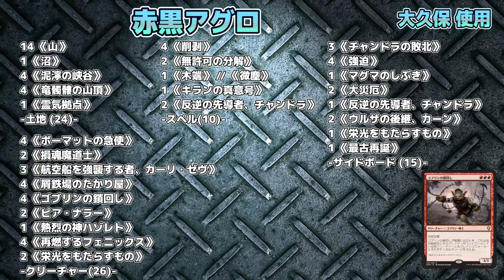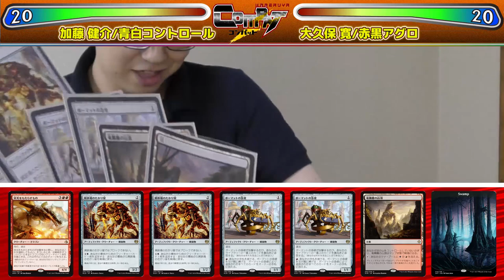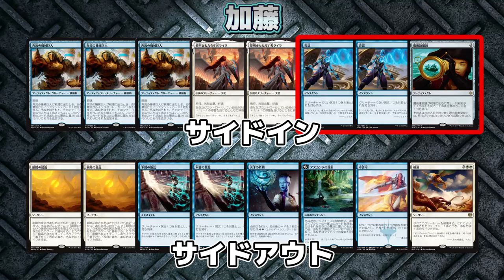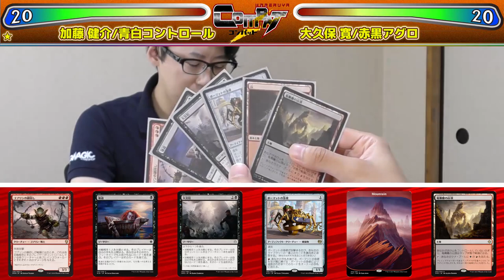【MTG】打倒赤黒！- HareruyaCOMBAT vol.52 -加藤 健介 vs.大久保 寛-【スタンダード】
第52回は環境名人戦を明日に控え
『イクサラン』環境名人戦、BIGsの加藤 健介と
晴れる屋の大久保が
スタンダードで対戦します！